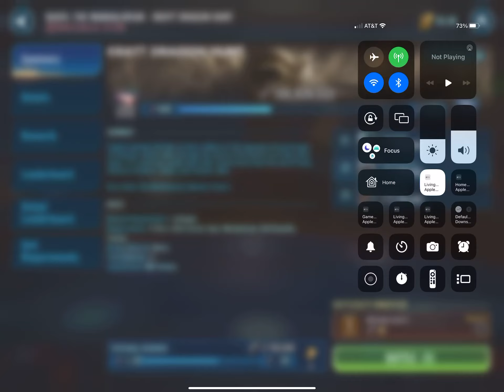May 19, 2023